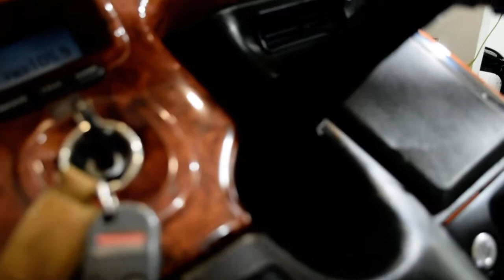2002 Honda Gold Wing | Used motorcycle for sale at Monster Powersports, Wauconda, IL